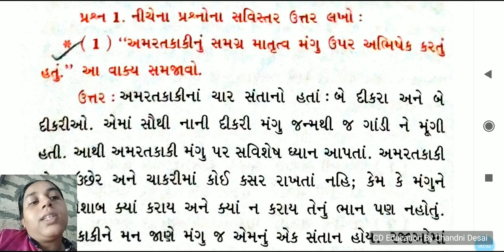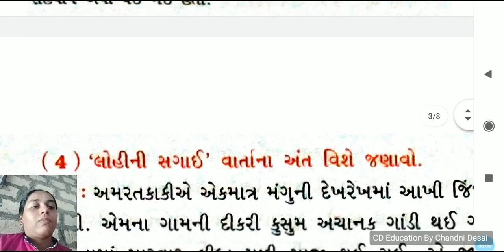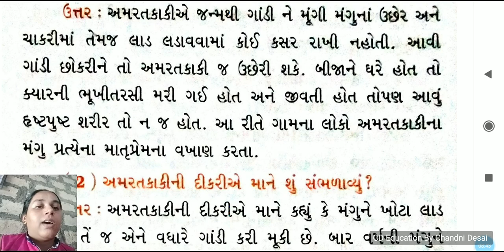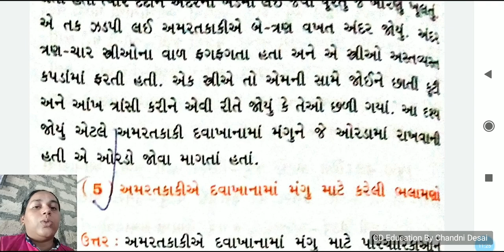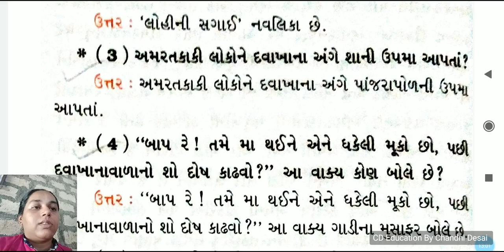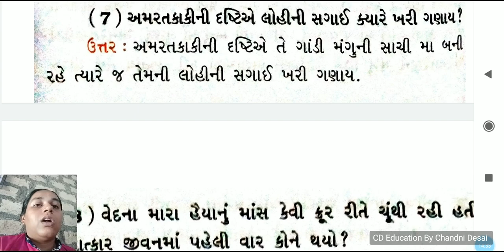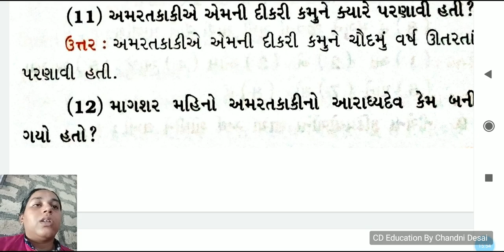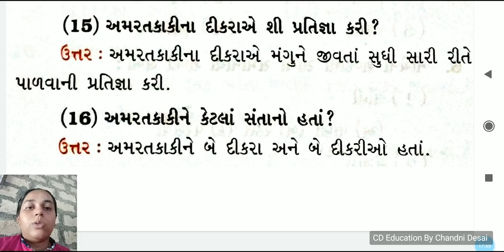પાઠ-6 લોહીની સગાઈ